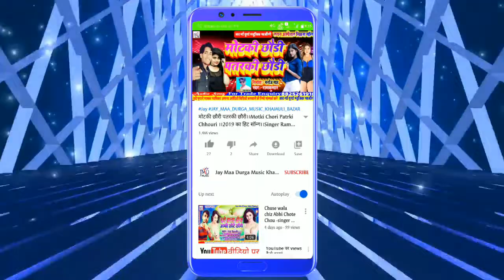Holi Dhum Machane wala Dj Song !! Singer-Ram kumar !! Bhouji Penhe Rabar Wala Choli !! 2021 Ka Hit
Title:- Bhouji Penhe Rabar Wala Choli

Singer:-Ram Kumar

Witteer:-Sahu Prakash

Nirmata:-Sahu Prakash

Lyrics:-DJ Ram kumar